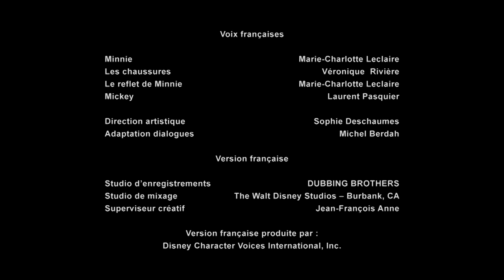Mickey Mouse : Le parfum de Minnie - Episode intégral - Exclusivité Disney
Découvrez Mickey Mouse dans un nouvel épisode : Le parfum de Minnie  !